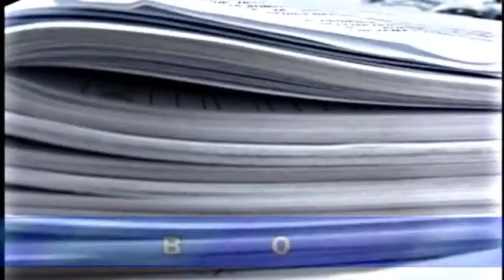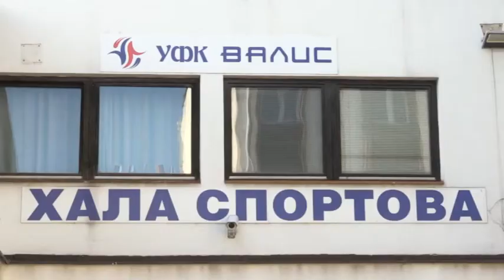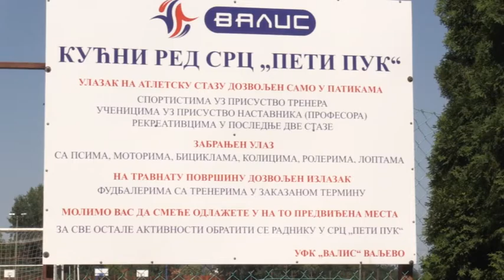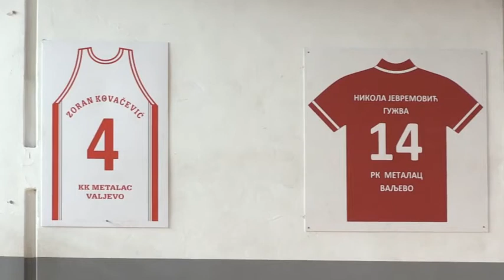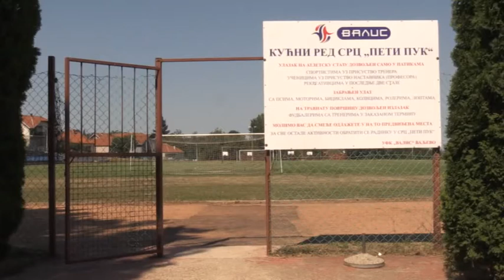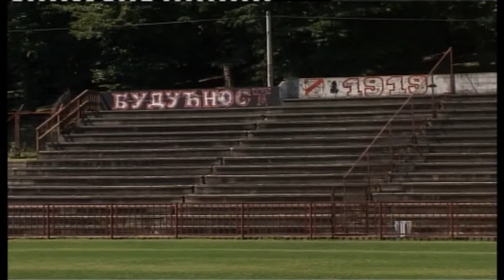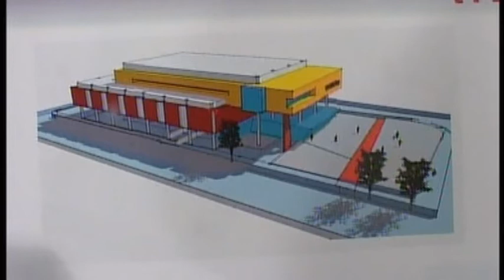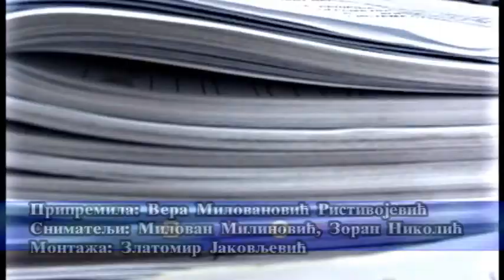skupstinska hronika 15 jul